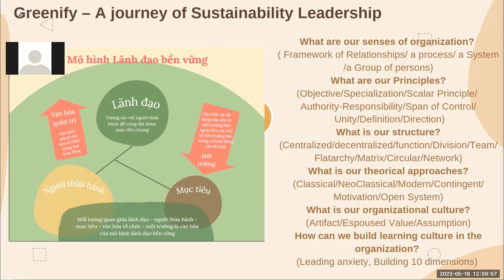Bàn luận về cấu trúc tổ chức Phi lợi nhuận Greenify và những thành tố chính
Cách thành viên Greenify cùng thảo luận về hiện trạng và triển vọng của tổ chức.
- Các thành viên vẫn cảm nhận tổ chức theo hệ thống các mối quan hệ với quy trình - hệ thống tương tác ma trận - mạng lưới.
- Quan niệm chung về giá trị học tập và cống hiến cho chương trình phát triển bền vững chung hình thành hệ giá trị chung về: Cống hiến, Phát triển bền vững, Có học tập, Có tổ chức, Tính tiên phong.
- Hiện vật văn hóa của tổ chức hiện nay là: Chương trình Giáo dục Cộng đồng, các tọa đàm - podcast, các sản phẩm nghệ thuật - văn hóa - nguyên liệu bền vững, Những con người tiên phong